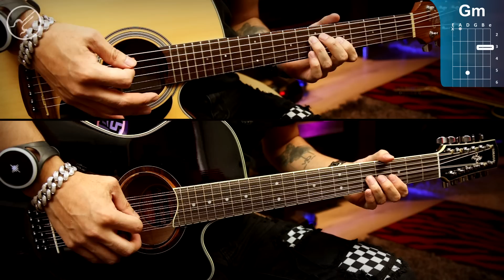PRC - Peso Pluma, Natanael Cano GUITARRA Cover REQUINTO + ACORDES Christianvib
Que pacho!!! Hoy les traigo PRC - Peso Pluma, Natanael Cano  aquí podrás encontrar los acordes para que puedas aprenderlo a la perfección ...Disfruta !